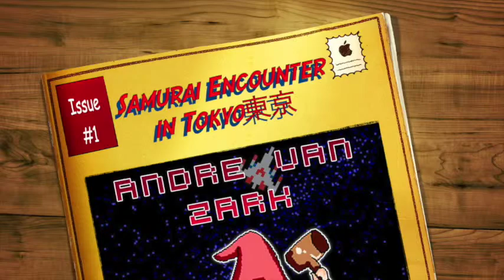Andre Van Zark - Samurai encounter in Tokyo東京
This is my 5th song in my Ep Disorder .hope you guys enjoy this new brutal song!
\m/ (x.x) \m/